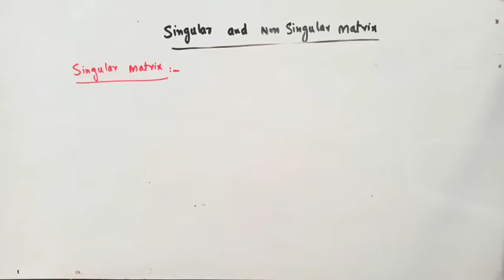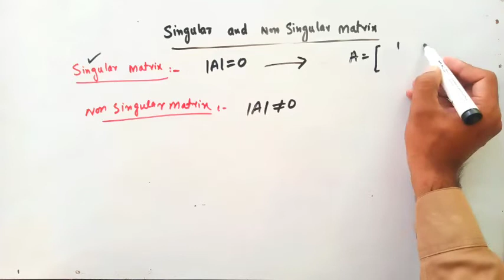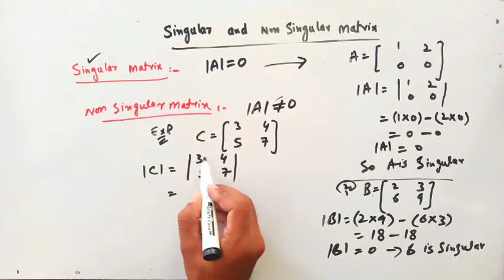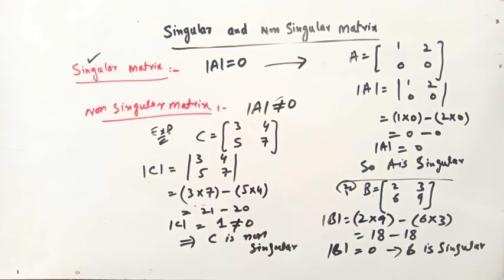Singular and non singular matrix|Define singular & non singular |Matrices|Determinant|urdu/Hindi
Is video Main main singular and non singular matrix ko example k sth define kia gya ha.

your quieres

singular and non singular matrix

difference between singular and non singular matrix

define singular and non singular matrix with example

differentiate between singular and non singular matrix

square singular and non singular matrix

singular and non singular matrix in hindi
what are non singular matrix

singular and non-singular matrix with example

for more videos about matrices chapter follow link